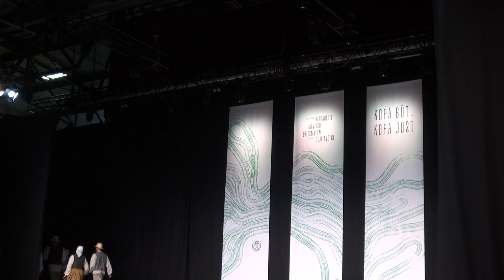XVII DEJU SVĒTKU DEJU KOLEKTĪVU FINĀLA KONKURSĀ ĶĪPSALĀ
STARPTAUTISKAIS IZSTĀŽU CENTRS, ĶĪPSALA
Piecgade ir mēraukla, kurā mēs cauri laikiem un pārmaiņām un paši caur sevi redzam kā aug un attīstās dejotāju saime un viņu prasmes savu dvēseli un prātu izdejot. Deju kolektīvu fināla konkurss ir kā krāšņs koncerts, kurā var baudīt katra kolektīva labāko sniegumu un izjust īpašo emocionālo pacēlumu un līdzi jušanas spēku, kāda nav it nekur.
Iespēja vienuviet redzēt Latvijas skatuviskās dejas izcilības ir piecgades notikums, kurā savu vērtējumu nodod ne tikai skatītāji, bet arī starptautiska žūrija no Igaunijas, Lietuvas, Polijas un Latvijas.

Vidējās paaudzes deju kolektīvu fināla konkurss
2023. gada 17. jūnijā plkst.13.00 – 15:00
D grupas - vidējās paaudzes deju kolektīvi

Piedalās: deju kolektīvi Daiļrade, Dancis, DeTeiksma, Līgo, Mana Rotaļa, Mūsu Lielupe, Svīta, Vektors, Zeperi Pasākuma organizators informē, ka Pasākuma laikā tiks veikta foto un/vai video uzņemšana ar mērķi atspoguļot informāciju par Pasākumu masu medijos un informatīvajos materiālos. Iegūtie materiāli var tikt izmantoti publicitātei un sabiedrības informēšanai.